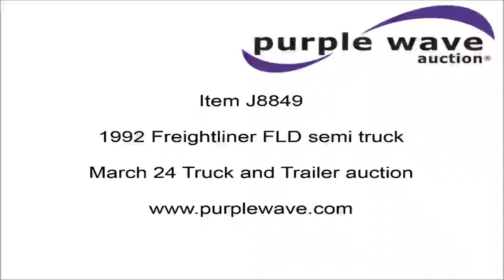1992 Freightliner FLD semi truck for sale | sold at auction March 24, 2016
1992 Freightliner FLD semi truck
589,544 miles on odometer
Serial 06R0067937
Rockwell nine speed manual transmission
Cruise
AM/FM/cassette
Backup alarm
42" x 58"H sleeper
Single bed
Exterior visor
Quarter fenders
Mud flaps
Air suspension
Air brakes
11R22.5 tires
Fifth wheel plate air lines missing
One fender missing
Interior/exterior cosmetic damage
Unit# 119
1FUYDZYB5NH516292

It was located in Beatrice, NE, and we sold it to the highest bidder for $3,630.